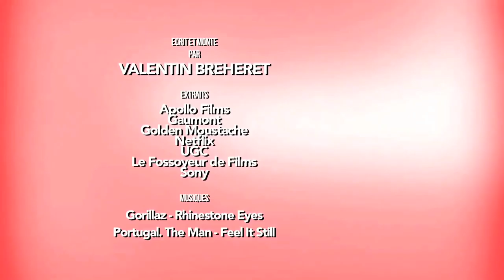YOUTUBEUR : la blague du cinéma français ?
Les Youtubeurs aiment de plus en plus se lancer dans le monde du cinéma, et chercher à le conquérir. Mais il n'est pas aussi sur que le cinéma le voit du même oeil